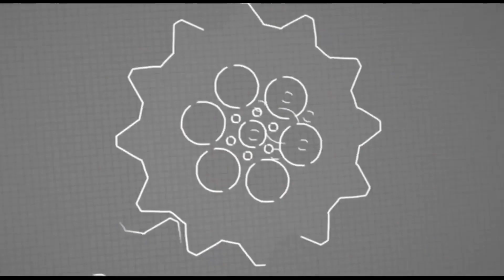遭质疑？中国魏锐被击倒后爆发，竟将强敌打到一瘸一拐进了医院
体育 ko Kung Fu#格斗#中国拳王#魏锐
Wei Rui【中国妖刀魏锐被击倒后爆发】
与此视频相关的精彩视频如下：
1.死性不改？1米91巨人激怒拳王泰森，结果被教训打成重伤进了医院
2.遭唾弃？44战44胜强敌激怒黄种人拳王帕奎奥，结果被打飞KO抽搐了
3.死性不改？1米91巨人激怒拳王泰森，结果被教训打成重伤进了医院
4.尴尬了！看不起泰拳王播求？结果中国散打高手被打到缴械投降KO了
5.打死了？美国拳王竟被对手以“没有武德”对待，被KO进医院昏迷4天